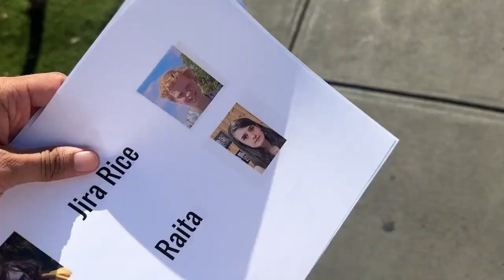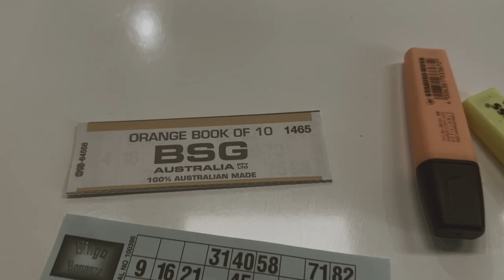Another Birthday Night Out | February 2023 Vlog Part 3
Drawing: @kirtansinghdraws